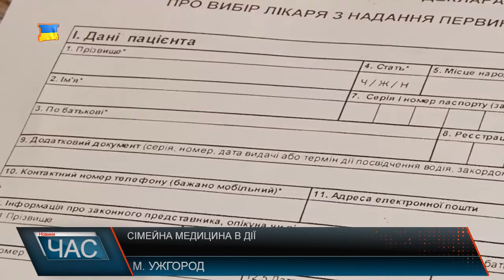Медична реформа у дії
За кордоном на рівні сімейної медицини вирішується близько 80 % усіх випадків звернень до лікаря. Все нове - часто незрозуміле. Згідно нововведення, не буде більше дільничних терапевтів за адресою проживання,натомість кожен закарпатець зможе обрати для себе того лікаря, який йому до вподоби. Згідно такої декларації лікар несе відповідальність за своїх пацієнтів і повинен надавати гарантований мінімум медичної, психологічної та соціальної допомоги населенню. Це не більше 2000 людей. Від цього українці тільки виграють,адже кожен спеціаліст стане зацікавлений навчатись, якісно лікувати та просто стати членом родини. Бо незадоволений пацієнт має право будь-коли обрати собі нового сімейного лікаря. Тож вже зовсім скоро ми на власному досвіді зрозуміємо, де в цій системі є прогалини і де вона ефективна.